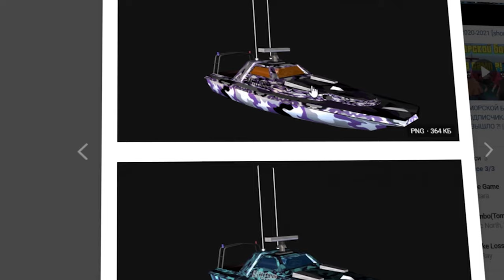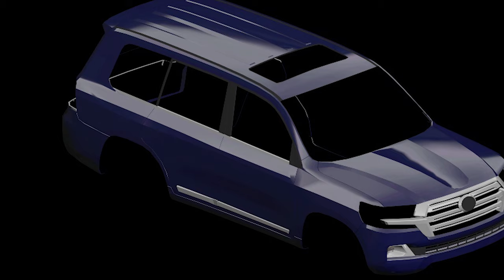BLACK RUSSIA УКРАЛА У БАРВИХА РП В GTA CRMP ANDROID (ОПЯТЬ?)